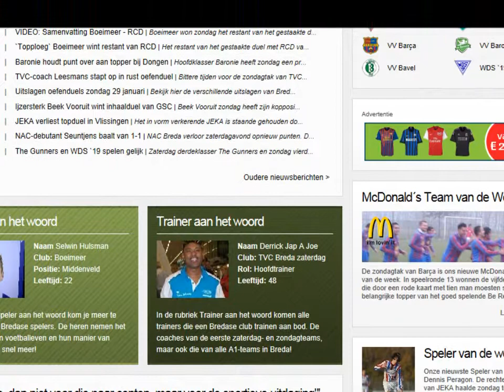Voetbal in Breda - Winterspecial